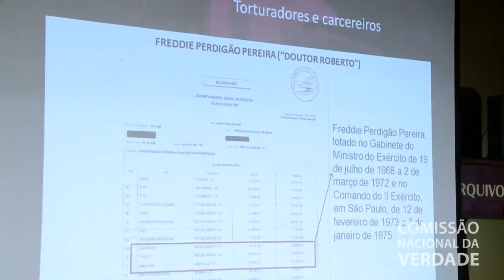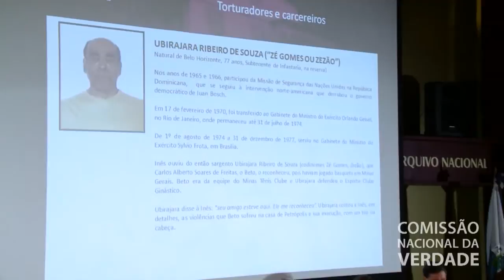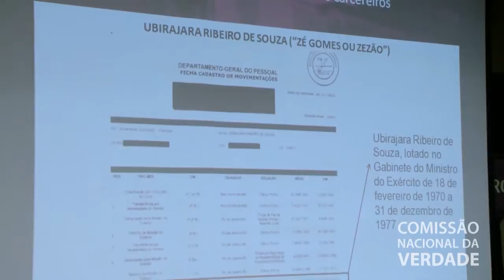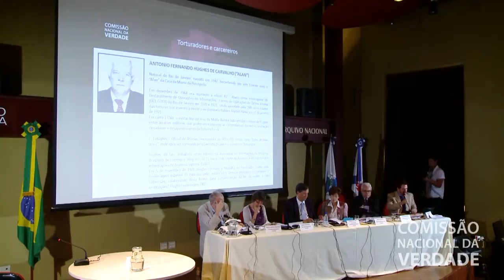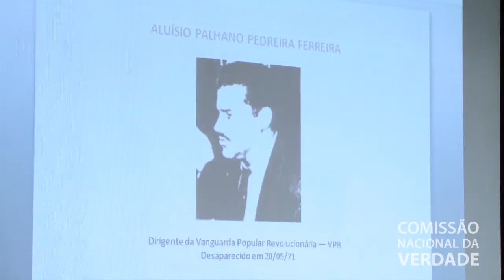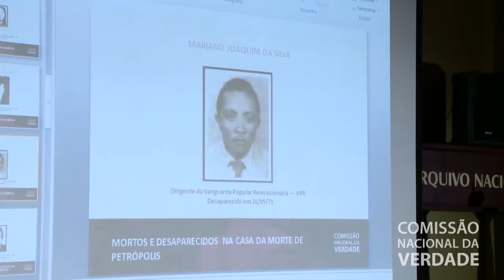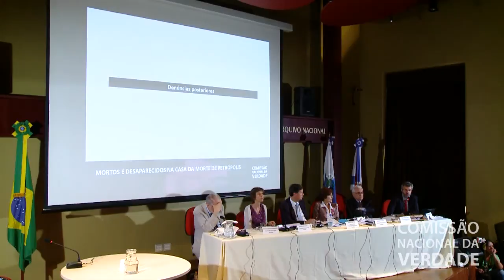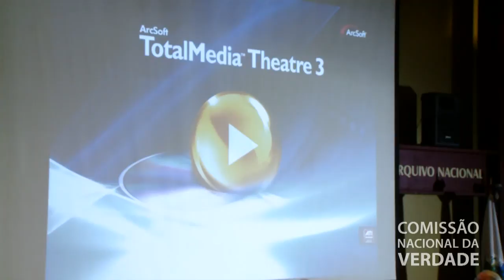Audiência sobre a Casa da Morte de Petrópolis: Reconhecimento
A Comissão Nacional da Verdade realizou na última terça (25/03), no Arquivo Nacional do Rio de Janeiro, audiência pública sobre a Casa da Morte de Petrópolis.

Inês Etienne Romeu, única sobrevivente da casa, reconheceu fotograficamente seis agentes da repressão que atuaram na Casa da Morte, entre eles Antônio Fernando Hughes de Carvalho, que usava o codinome de Alan no centro clandestino e foi reconhecido pela CNV como um dos autores da morte de Rubens Paiva, morto no Doi-Codi do Rio em 1971.

Data: 25/03/2014

Edição: Thiago Dutra Vilela (CNV)
Vinheta: Thiago Dutra Vilela (CNV)
Arte do canal: Paula Macedo e Isabela Miranda (CNV)